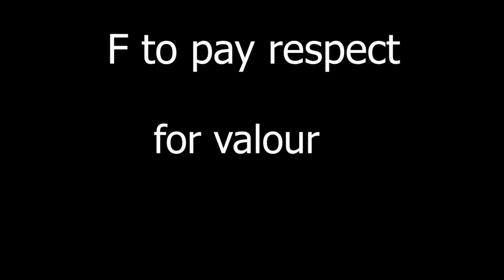Highlights.EXE #1!!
or @agt_d9_

pc specs:
processor-intel 13-9100f
graphic card-gt 710 ddr3
8gb RAM
wd green 240gb ssd
motherboard-msi H310M

webcam - sasta wala
headphone-cosmic byte H-1
monitor-LG
case -artis
keyboard- sasta i- ball ka

about me -
My name - pratham shetty
Age - 14
from -karnataka
Location - ahmednagar
Hobby - cricket, gaming, timepass
valorant id -arrayNILU

Then dank memers want to know ur location 😤

things below are just for keywords so dont take seriously-